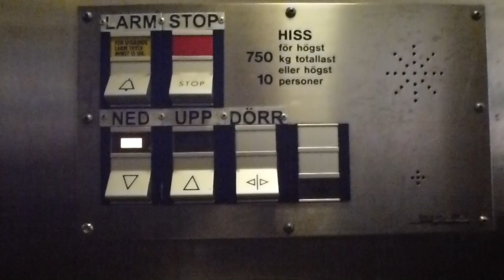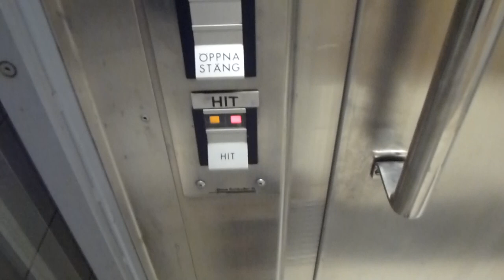Camera test: The annoying DEVE Fan Part 2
Testing my Panasonic LUMIX DMC-TZ20 camera!

Deve Schindler Hydraulic Elevator @ Hötorget Metro Station
HÖT 11153